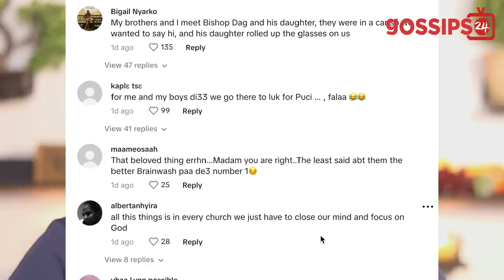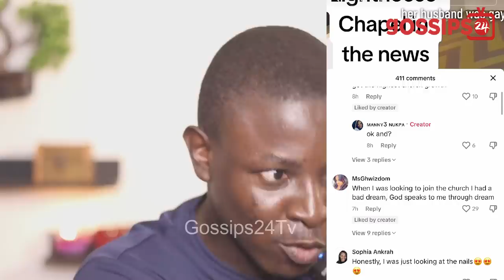Women Exp0se Lighthouse As Bishop Dag Heward-Mills Disgraces Pastor & Allege Trumu Trumu